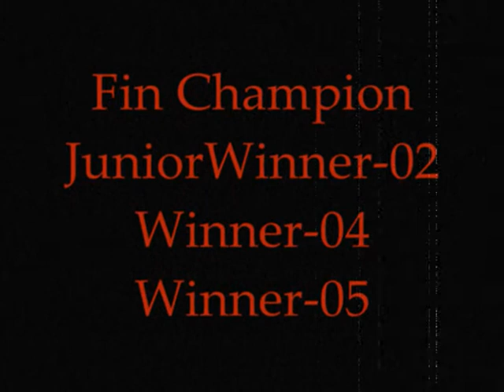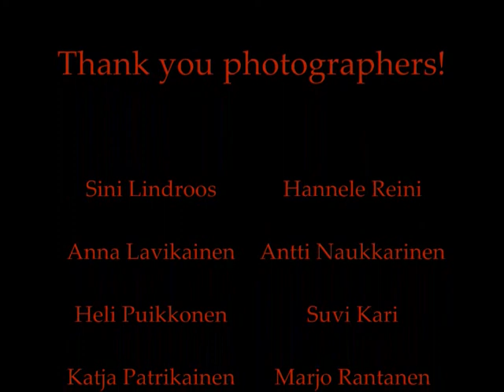Pabloshow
Ibizanpodenco / ibizan hound / podenco ibicenco Pablo (Necronomicon Fast'n Fabulous) show pic's